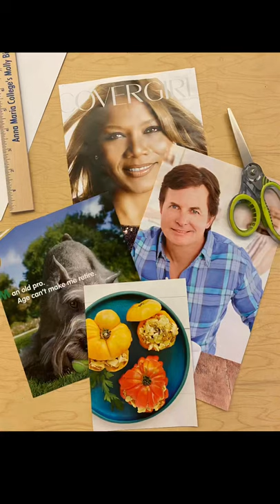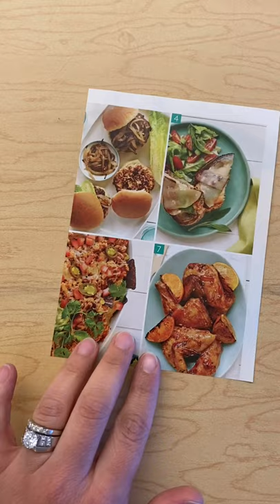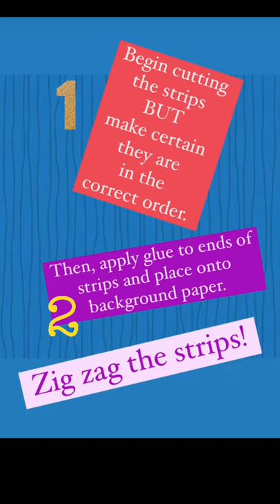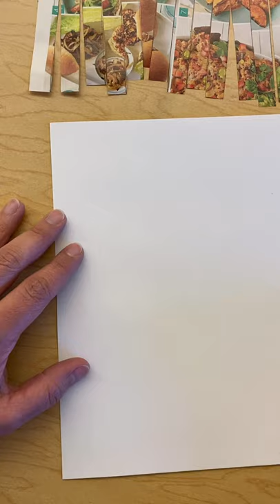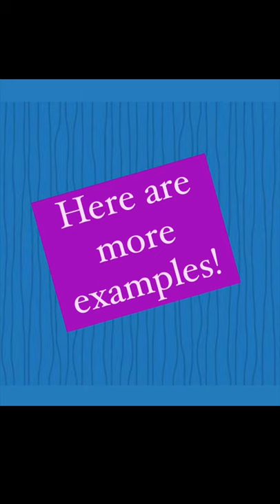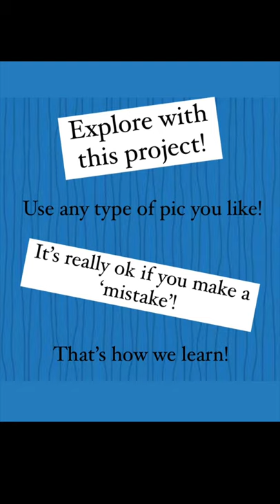Movement in Art using Pics!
Let’s create movement using magazine pics or even using a selfie photo!
A simple and pretty cool way to demonstrate movement in this manner.

Movement is a Principle of Design the artist uses in their work to move the viewers eye throughout their artwork using things such as lines, colors, and or shapes.

Explore this with project. Strips of the paper can be various widths/thicknesses. They can be switched with other areas and not be placed in order! Use different cuts! Try it out!

Have fun creating and looking forward to seeing your art!